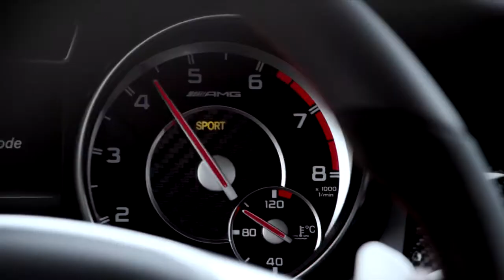Mercedes GLA 45 AMG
Mercedes GLA 45
Engine : 4 cylindrer turbo
Power : 360 PS
0-100 km/h : 4"8